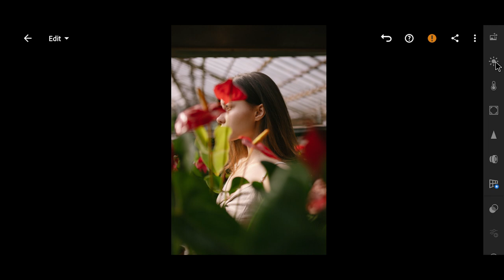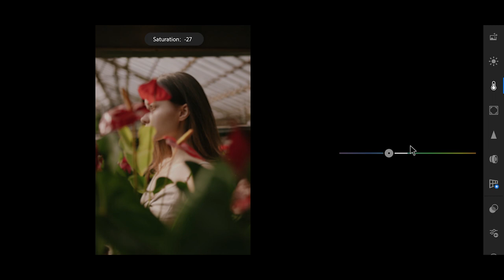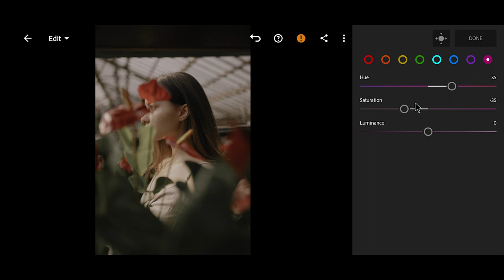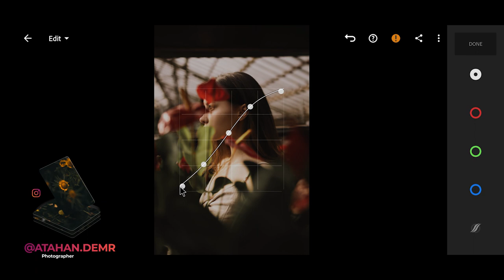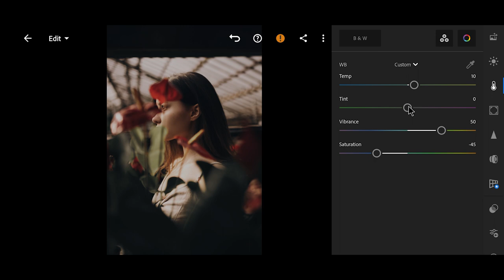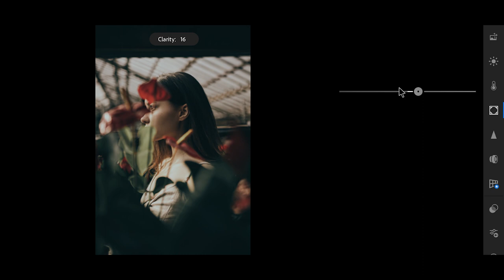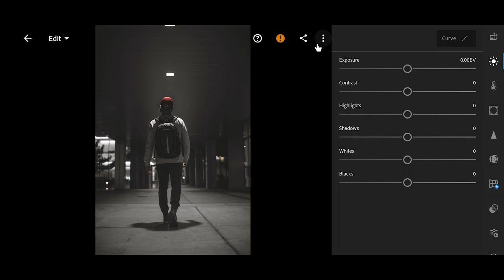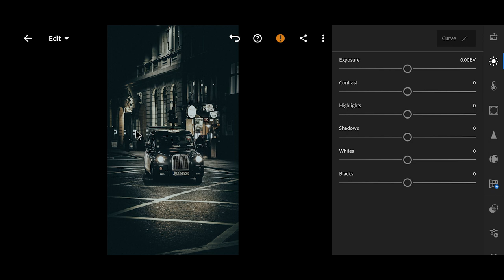Lightroom Worn Tones Presets | Free DNG and XMP Presets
In this video, I'll show you how to edit a dark blue filter with lightroom mobile.

DNG and XMP presets work seamlessly with lightroom mobile (ios and android), lightroom desktop and photoshop.

Read HERE CAREFULLY if you are a new viewer on this channel.
Presets can be downloaded for free, but the download link is password protected. It may take some time to find the password, use the purchase link to save time.

• The password will appear as a card (i) in the upper right corner.
• Do not download, save or watch this video offline because the card feature in YouTube is valid when the videos are played online.
• The password will always be visible, be very careful.
• The password consists of 4-digit numbers and will appear separately (divided into two parts).

If you've found both parts, all you have to do is combine the numbers [1] and [2] in the passwords.

Make your photos stunning with my presets. Share your photos with the hashtag atahandemir so that I can see them on social media.

Photo Source: Pexels and Unsplash